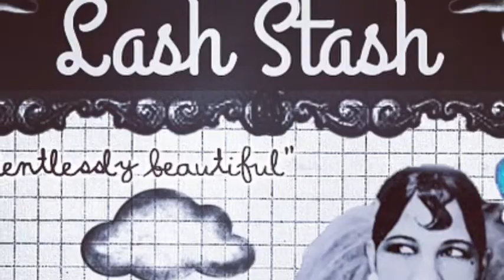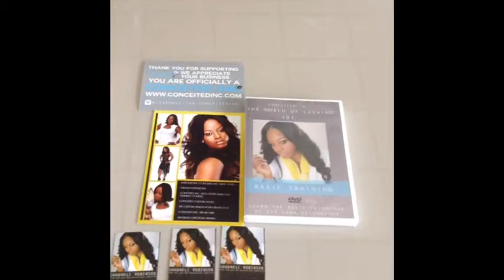Its Laesha Good